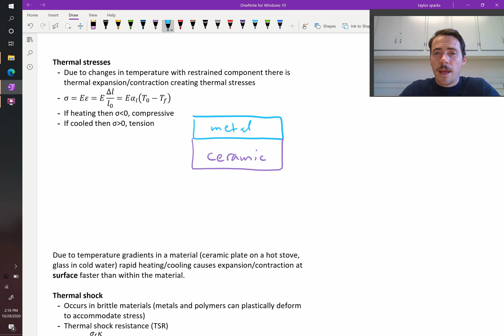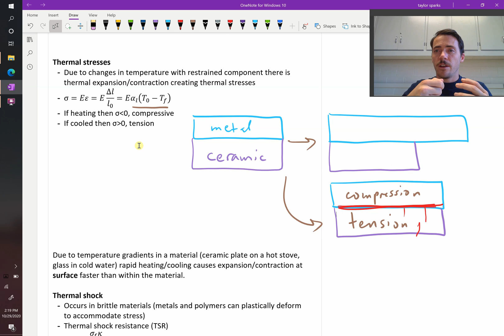Thermal stresses and thermal shock resistance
When materials of different thermal expansion are joined together they generate thermal stresses when heated or cooled since the strain from expansion/contraction is mismatched. We can calculate this stress. We can also calculate a measure of thermal shock resistance by understanding what factors will aggravate thermal stresses and likelihood of fracture.